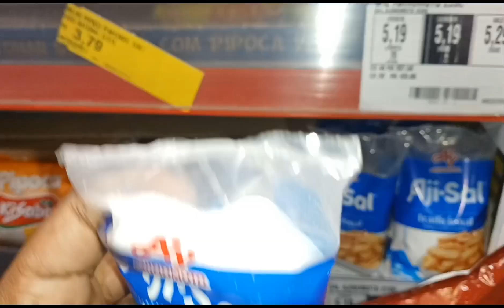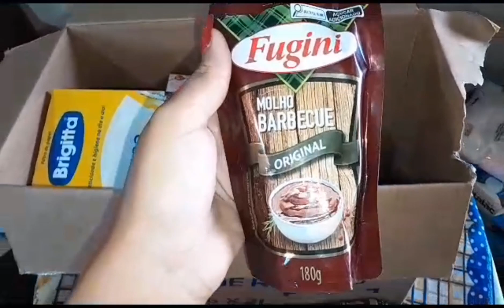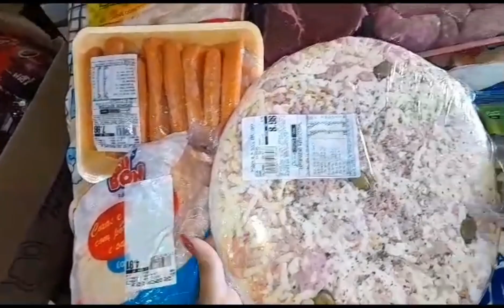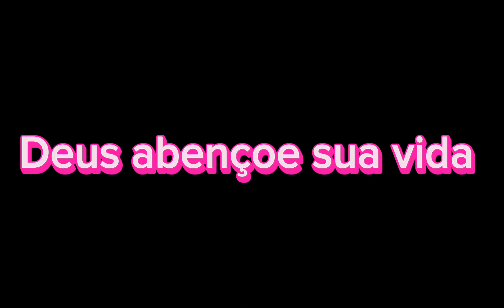COMPRA DO MÊS/ MADRUGAMOS NO MERCADO/ PRIMEIROS CLIENTES🛒MARYAH MOSTROU TUDO A VOCÊS